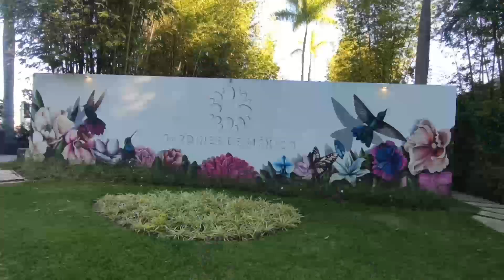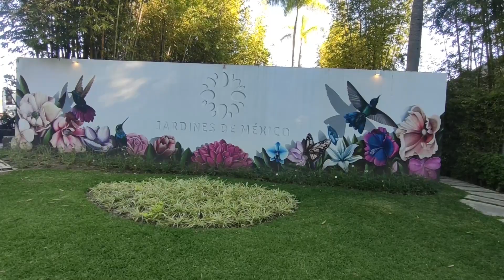Что такое ДЕНЬ МЕРТВЫХ В МЕКСИКЕ? // МЕКСИКАНСКИЙ ХЭЛЛОУН или ПРАЗДНОВАНИЕ СМЕРТИ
Привет! Вы знаете, что такое ДЕНЬ МЕРТВЫХ в МЕКСИКЕ? А кто такая КАТРИНА? Именно это мы и узнаем в этом видео!